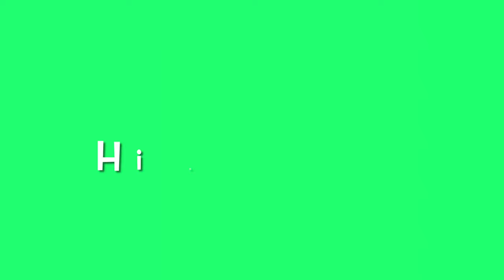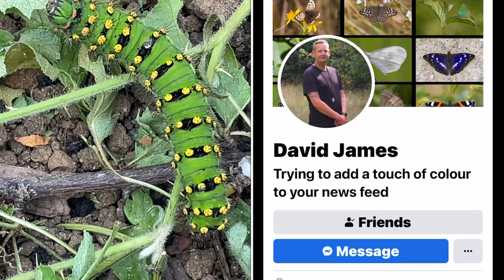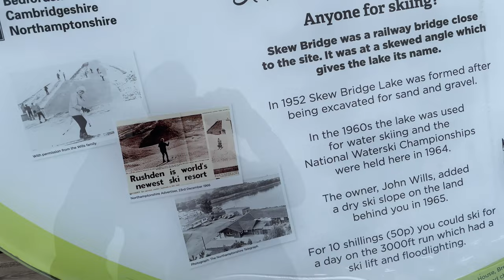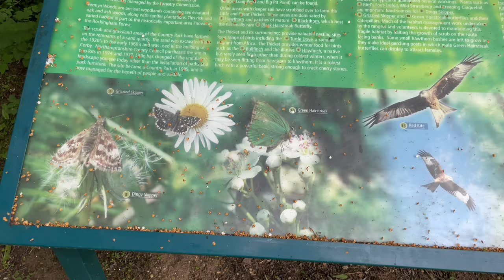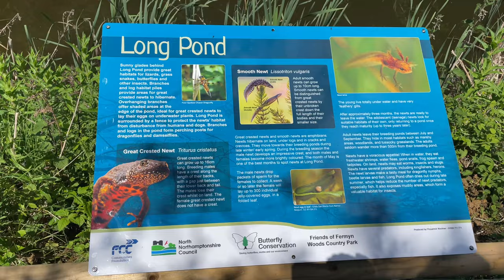VLOG: woodland wildlife; emperor moth caterpillars and loads more !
All sorts again this week from eagles to huge caterpillars , snakes to an ozzy visitor !